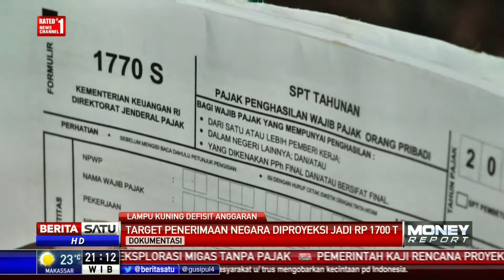Pemerintah Berencana Melebarkan Defisit APBNP 2017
Pemerintah berencana melebarkan defisit pada APBNP tahun ini menjadi 2,67 persen dari semula sebesar 2,41 persen. Melebarnya defisit anggaran disebabkan terpangkasnya penerimaan pajak dan membengkaknya belanja negara.

Facebook.com/BeritaSatuTV
Youtube.com/BeritaSatu